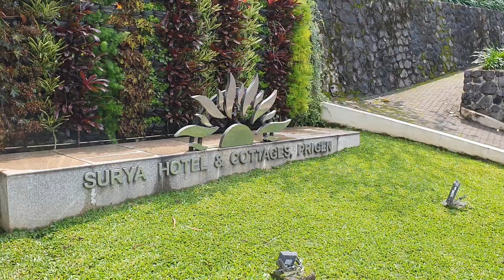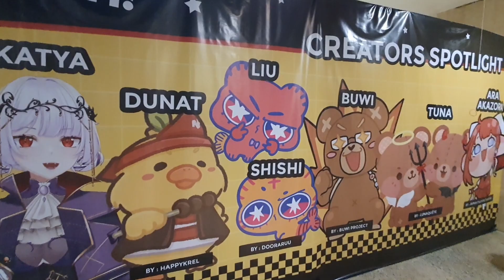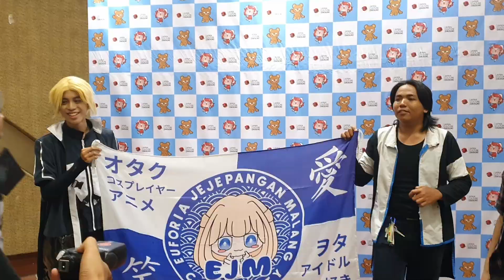Japan Dash 2 (ジャパンダッシュ2) Surabaya Epilogue + ChibiCon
Thanks for watching Japan Dash 2 everyone, it has been a wonderfull time being able to have that much excitement in Japan for the first time in my whole but the fun can't last forever and it's time that I head back home to Surabaya (Indonesia), but who says that even in Indonesia I couldn't have some fun, that's right because there's ChibiCon so that means that the otaku spirits still burns hotter even when I'm not in Japan because we also have a Anime Convention here too!

Big shoutouts to Vtubergraphic for inviting me to come to ChibiCon

And a big Thanks to a new friends over at KKK (Klab Karaoke Konoha) for letting me sing some songs are also for giving me an opportunity for next time that they will perform eventually they will invite me as a special guest

誰かが寄付したい場合は、以下を使用してください、
Jika ada yang ingin berdonasi silahkan gunakan:

I'm making an original song so please support me using the hashtag,
オリジナル曲を作っていますので、ハッシュタグを使って応援してください、
Saya membuat lagu asli jadi dukung saya menggunakan hashtag: